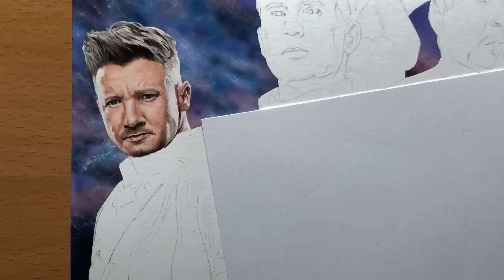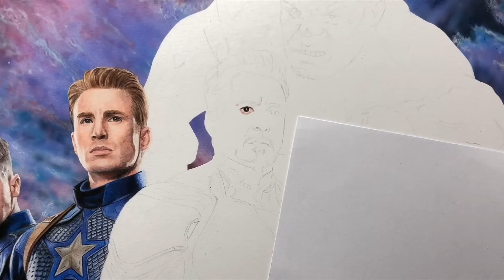The Avengers Artwork - Timelapse | Artology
Drawing the original six: Iron Man, Captain America, Thor, Hulk, Black Widow & Hawkeye.
Approximately 45 hours of real-time

Music from Epidemic Sounds:
Emerald Dream (FormantX)

Materials used
Prismacolor Pencils
Prismacolor Sharpener
Jakar Electric Sharpener
Polychromos Pencils
Sharpener used for Polychromos Pencils
Strathmore Paper
Iwata Airbrush
Airbrush Paint
Frisket film
Hobby Knife
Electric Eraser

Reference: Empire Magazine